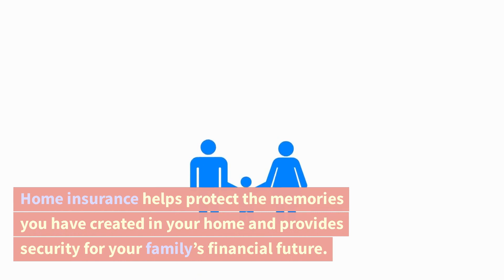Home insurance is important for protecting your family and belongings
Home insurance is an essential safeguard that homeowners should consider.
No one wants to endure the financial burden and emotional toll of replacing important items or paying for repairs due to a natural disaster or other unforeseen incidents.
Home insurance gives homeowners and their families peace of mind knowing they are protected from potentially large, costly expenses associated with property damage.
In addition, the right policy can provide liability coverage in the event someone gets injured on your property.
Home insurance helps protect the memories you have created in your home and provides security for your family’s financial future.

📌 Home Insurance Agency - Mt. Pleasant, South Carolina
📌 1501 Belle Isle Ave Suite 110, Mt Pleasant, SC 29464, USA